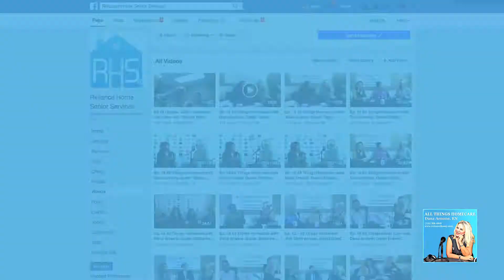Reliance Home Senior Services: Reliance Home Senior Services Client Agency Meeting Part 2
Reliance Home Senior Services had their first of many client agent meetings to allow the client to express their concerns and also to learn what to expect from the home health care worker.